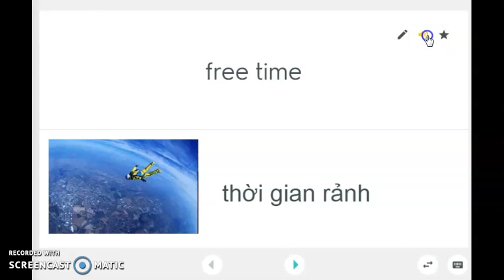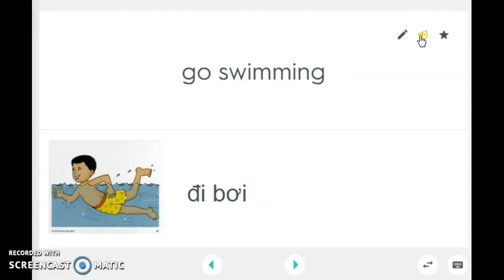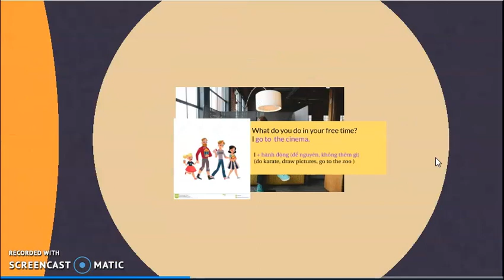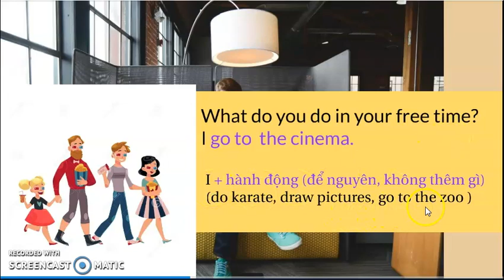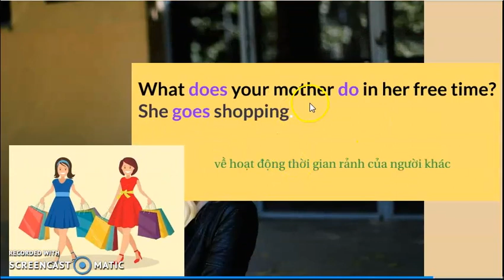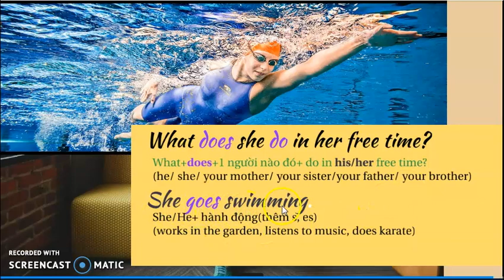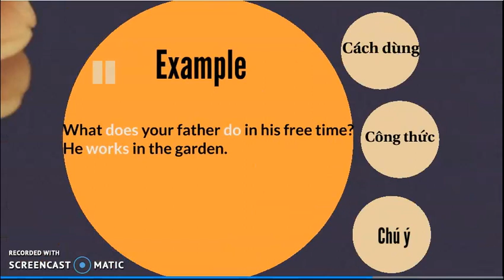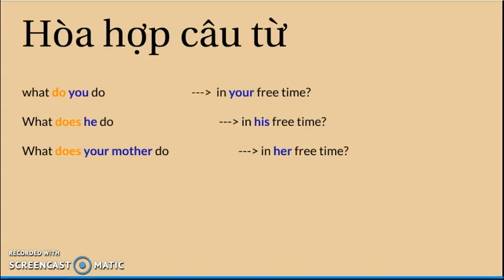Tiếng Anh 5 Unit 13: What do you do in your free tijme?